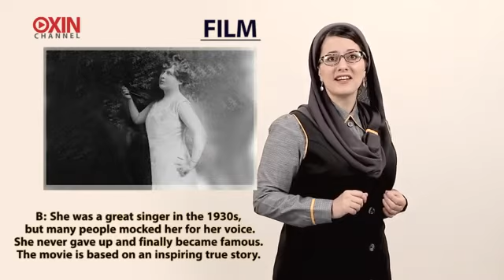یادگیری زبان انگلیسی با اکسین چنل - درس 5 - موضوع: فیلم - جلسه 4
Key sentence:
I watched it last night with a couple of friends.

Spare time
Star
Recommend